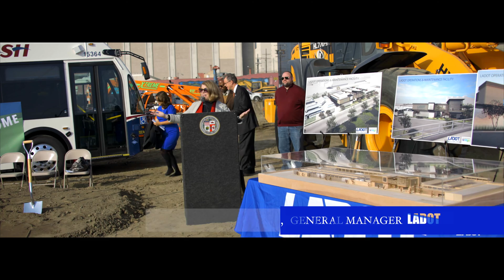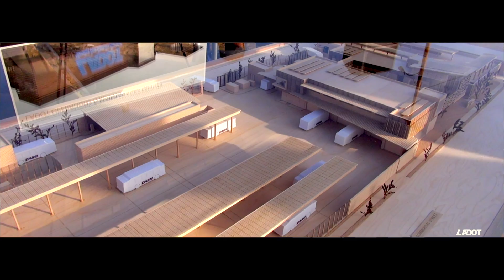LADOT Transit’s Bus Operations and Maintenance Facility Groundbreaking Ceremony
LADOT is constructing first Bus Operations and Maintenance Facility, which includes a CNG fueling station on a 2.5 acre lot in the Downtown LA area at 454-518 E Commercial Street and 459-535 E Ducommun Street and bounded by Garey Street to the east. All previous facilities like this have been leased by the contractors that operate LADOT’s transit services.

The facility will be completed in the 4th quarter of 2018.  The cost of entire project, including parcel acquisition, design and construction is $42 million, of which Federal Transit Administration is contributing 80% and the City’s local match is 20%.

The purpose of the facility is two-fold:  increase mobility and efficiency by housing up to 70 DASH buses and improve air quality.

The new facility will reduce greenhouse gases by fueling CNG buses using RNG fuel (renewable natural gas) as well as expand the charging infrastructure capability for electric vehicles in the LADOT Transit DASH Downtown fleet.

By utilizing green building approaches & materials, the facility will be energy efficient and also qualify for an LEED (Leadership in Energy & Environmental Design) Gold Level certification.  LEED is a national green building certification program that recognizes best-in-class building strategies and practices. The approaches and materials that meet the Gold level award are:
Building products & materials with a low emissivity rating &/or are certified as Environmentally Preferable Products
Utilization of solar panels
Cool roofs/green roofs on at least 75% of the roof structure to reduce heating load on the building
Interior spaces designed to take advantage of maximum amount of daylight with an automatic control system to reduce or turn off lighting when natural light is sufficient
Landscaping includes shrubs and trees

Produced by Medgar J. Parrish